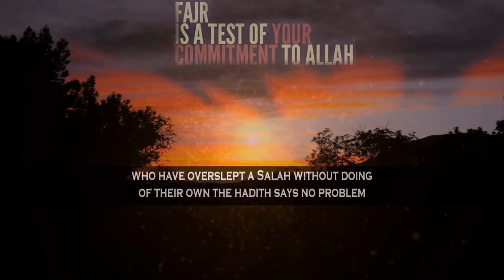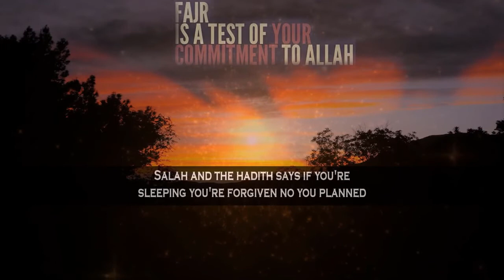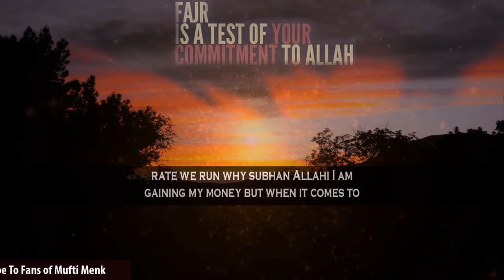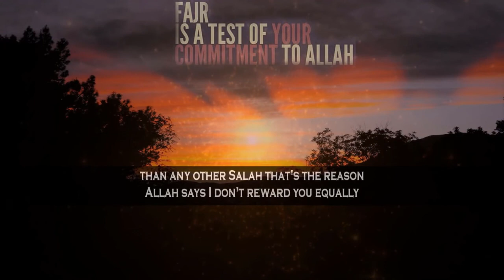WHEN THE PEN WILL BE LIFTED AND WHAT IS BETTER THAN THE WHOLE WORLD | MUFTI MENK